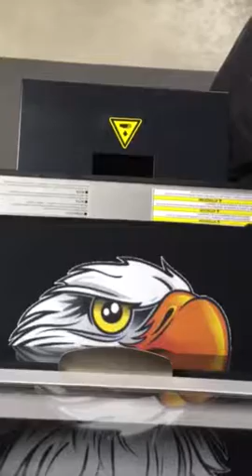Engage Laser Eagle T-Shirt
Customer requested he only wanted a large eagle head on his shirt to represent his time in Vietnam.